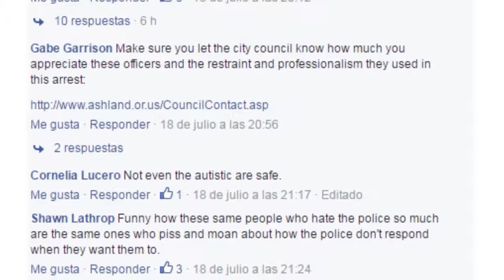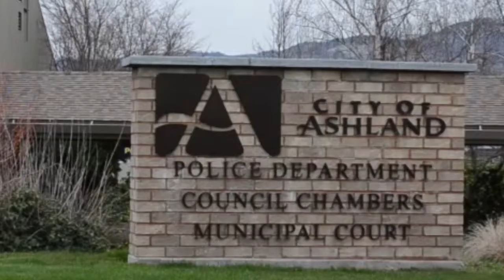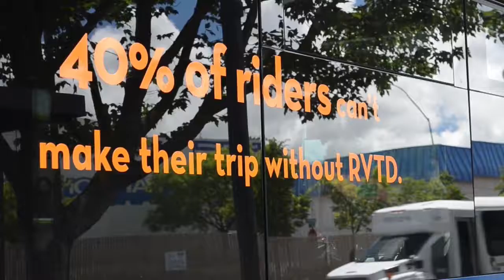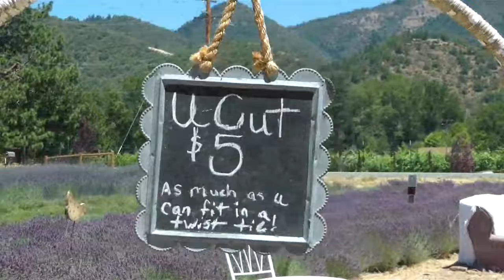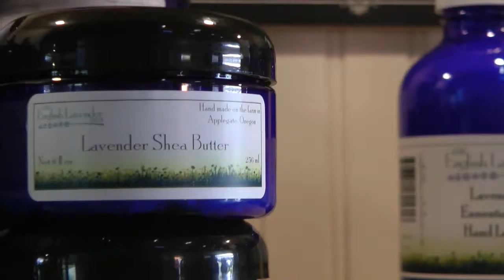Channel 15 Public Access News 07/23/2016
First ever Channel 15 Public Access News Broadcast on Rogue Valley Community Television.

In this episode we covered Hillary Clinton announcing her choice for vice president, RVTD extending their bus hours,  the Ashland fair housing initiative, and much more.